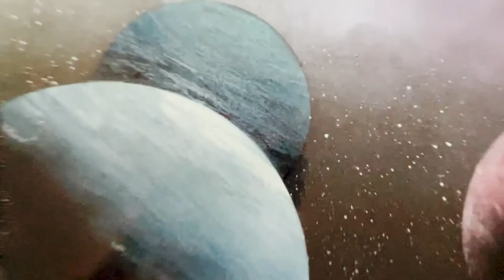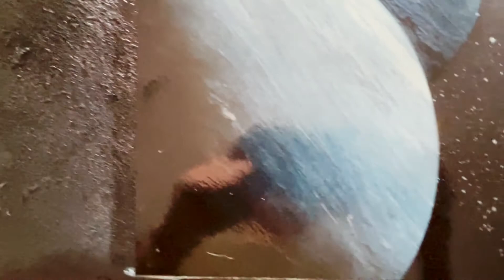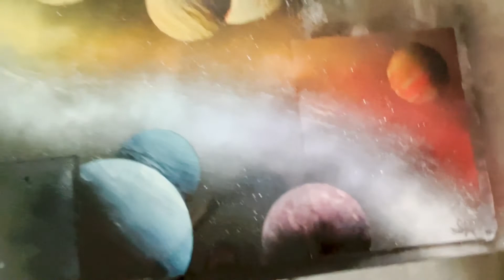Sprawling Galaxy SprayArt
Trying another irregular shaped painting, I think it went pretty well though not perfect. I have so many more paintings planned as I got a lot more paint, so hopefully you'll stick around to see that, Enjoy!